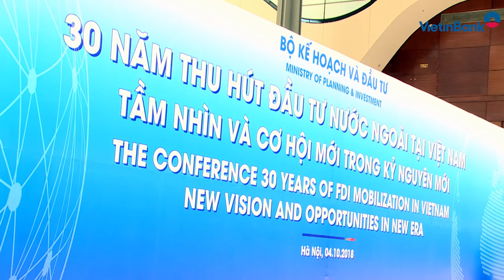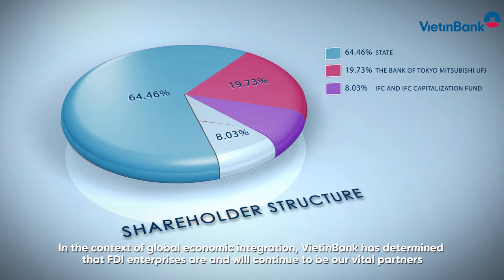Kỷ niệm 30 năm thu hút đầu tư nước ngoài tại Việt Nam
Sáng 4/10/2018, tại Trung tâm Hội nghị Quốc gia, Bộ Kế hoạch và Đầu tư đã chủ trì phối hợp với các bộ, ngành, địa phương tổ chức Hội nghị tổng kết 30 năm thu hút đầu tư nước ngoài tại Việt Nam. Năm 2018, năm kỷ niệm 30 năm thu hút đầu tư nước ngoài cũng là kỷ niệm 30 năm thành lập VietinBank. Với tiềm lực tài chính vượt trội, cơ cấu cổ đông vững chắc, mạng lưới rộng khắp, am hiểu thị trường và có tiềm năng rất lớn về kết nối doanh nghiệp, VietinBank cung cấp các sản phẩm, dịch vụ tài chính ngân hàng, đồng hành với thành công của doanh nghiệp FDI tại Việt Nam. VietinBank trợ giúp hoạt động kinh doanh của các doanh nghiệp FDI hoạt động ở tất cả các lĩnh vực, ngành nghề - nhất là công nghiệp chế biến, chế tạo, bán lẻ, bất động sản và thương mại…